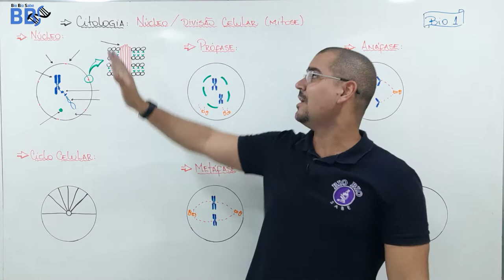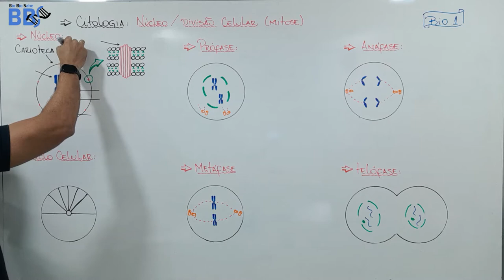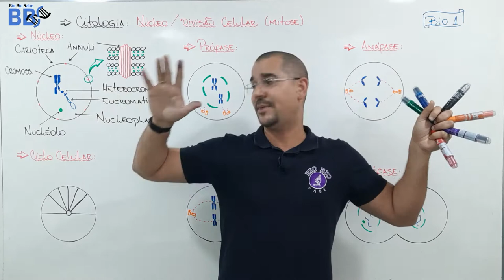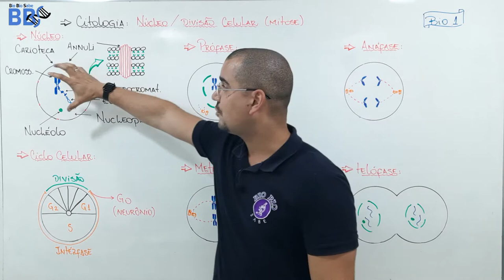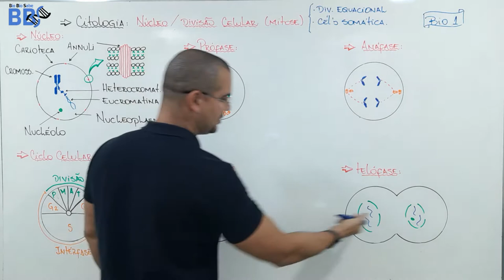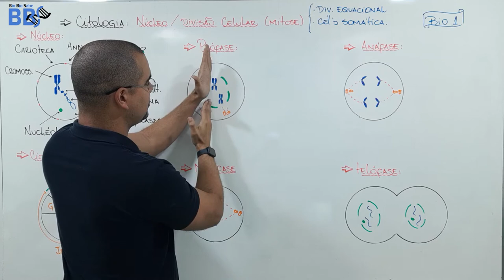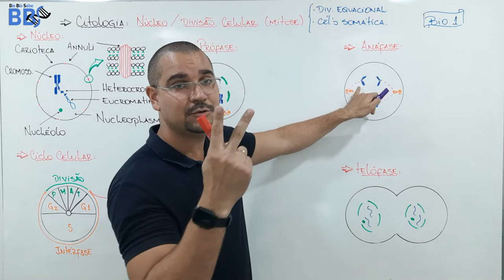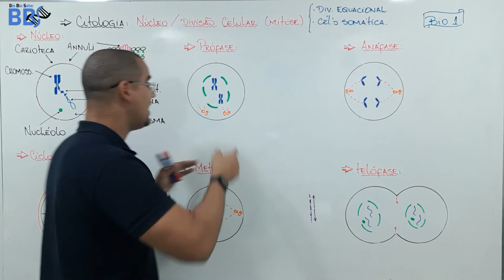Aula15 - Citologia - Núcleo e Mitose